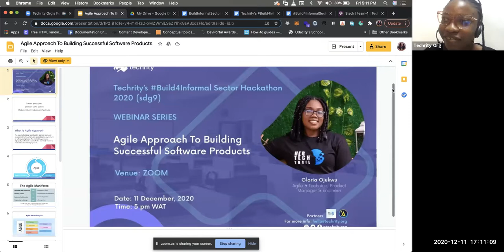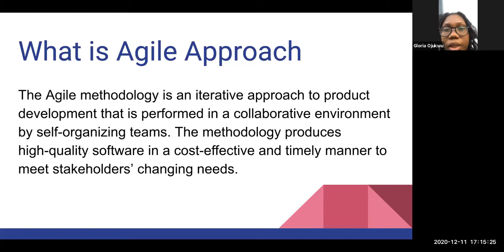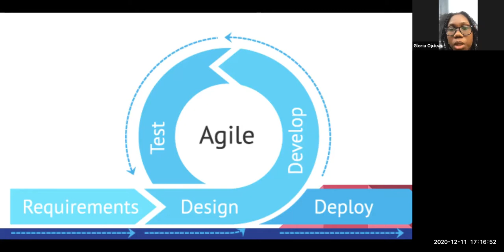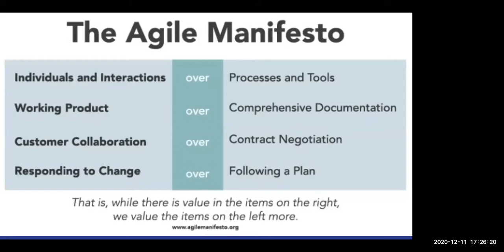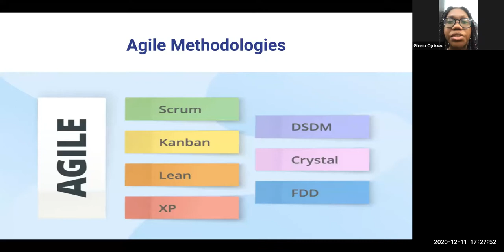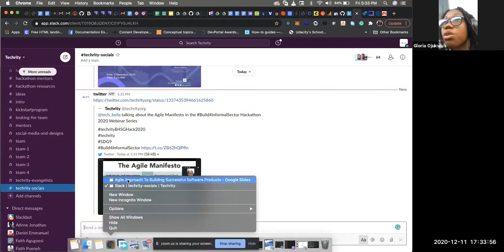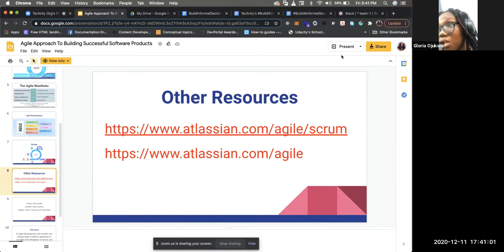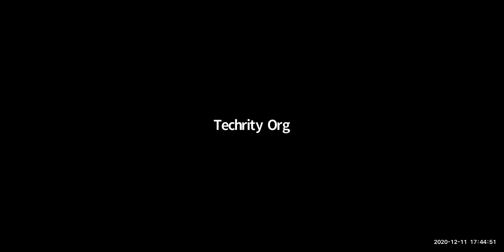Agile Approach To Building Successful Software Products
This webinar will introduce participants on how to build successful software products using the Agile Methodology.

Speaker: Gloria Ojukwu
Topic: Agile Approach To Building Successful Software Products
Date: 11th December 2020
Time: 5:00pm WAT
Venue: Zoom

To participate in the Build4InformalSector hackathon 2020;

Techrity Socials: @techrityorg

Looking for a team?

Follow the speaker Gloria Ojukwu on her socials;